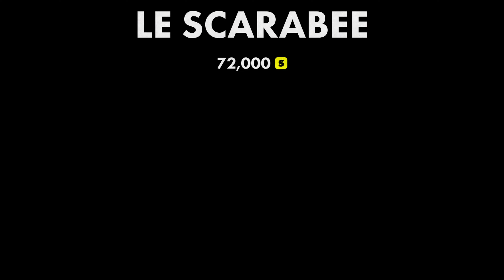Thumper Custom Level - Le Scarabée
This level features the music "Le Monde" by Richard Carter.

If you'd like to play this level yourself, join the Thumper Discord server!